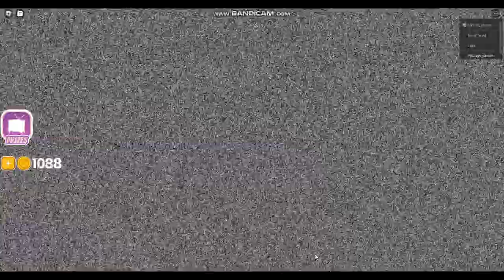Welcome Back! | Yellow Bird Plays Roblox: Shovelware's Brain Game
Yellow Bird Plays is back. And so has Brain Game... Plus, new details are emerging about Boy Girl Dog Cat Mouse Cheese character, Cheese, being a social media star. Like, whaaaa? Enjoy the video!
G4p TV is your home for your favorite gaming videos. You can find shows such as Yellow Bird Plays, The Microgamers, and more. Join the Video Game world with G4p TV Gaming!